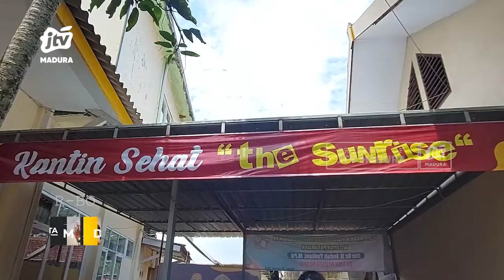Olahan Paprika Jadi Makanan dan Minuman Sehat